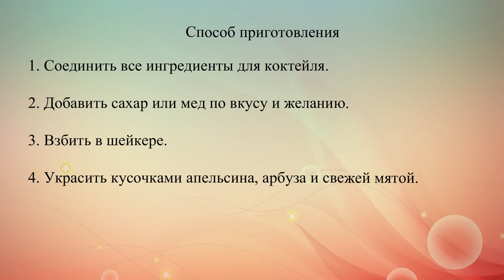Арбузный коктейль с ликером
Освежающий летний коктейль из арбуза с ликером куантро.